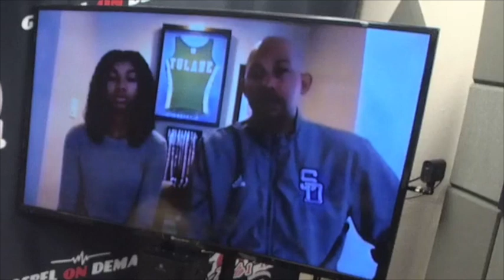Charlize & Charles James Live Interview on the Wake Up Morning Show w. Dr. LT & Robert Earl Dean